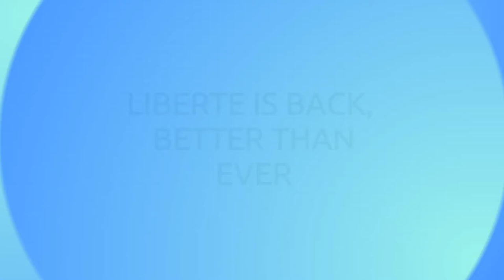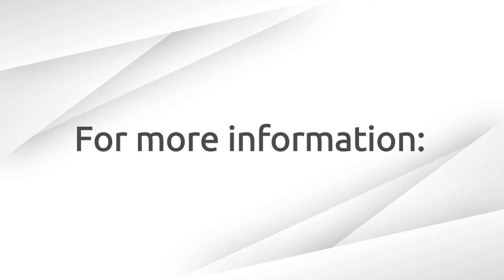LIBERTE, BETTER THAN EVER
We followed our housekeeping around for the day as they cleaned the units, the Liberte office, and put together goody bags for guests and owners traveling back to their homes.
Edit a simple video or slideshow with Win Movie Maker .